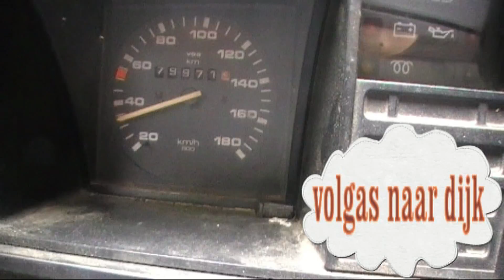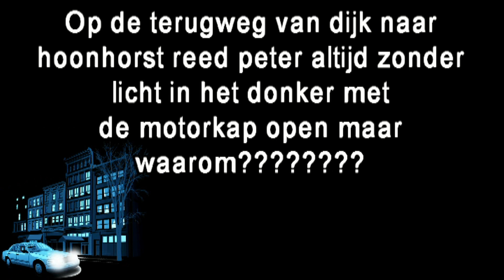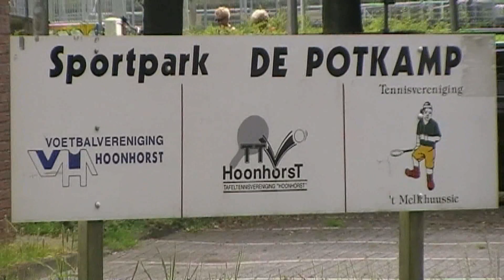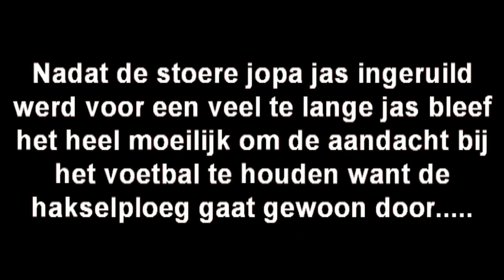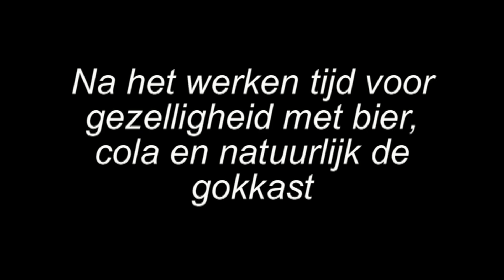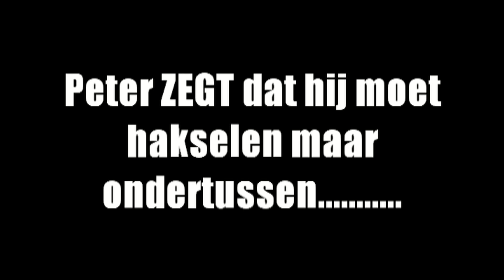peter&brenda 10/11/12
Filmpje gemaakt voor de bruiloft van peter en brenda